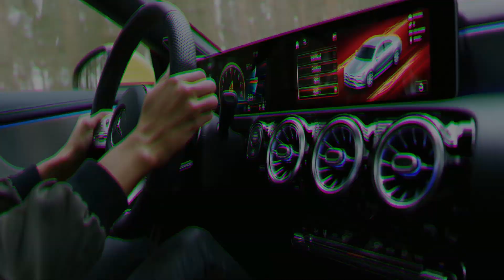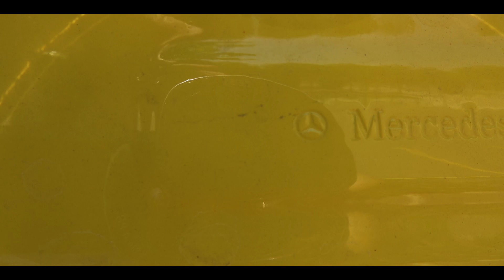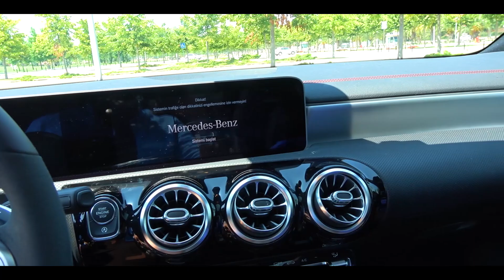Mercedes CLA 200 | A Sedan'dan farkı ne? | TEST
Mercedes'in tamamen yenilenen Cla modeli ile beraberiz. En başından beri tartışılan konu; A sedanla arasında ne gibi farklılıkların olduğu, bu bir gerçek. Bakalım bir miktar daha bedel ödeyip A sedan yerine Cla almak mantıklı mı? Hepsinin cevabı videoda !

1974 Renault R12 TS | 46.000 kilometrede!